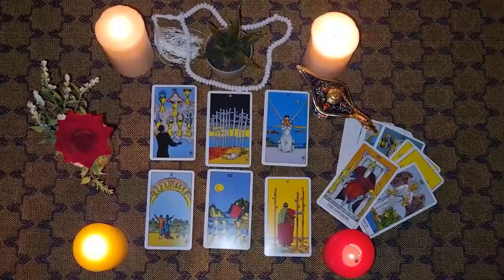TAURUS⚡NEWS THAT WILL BE VERY STRONG IS CONFIRMED! A TOTAL SHOCK IS COMING TO YOU!